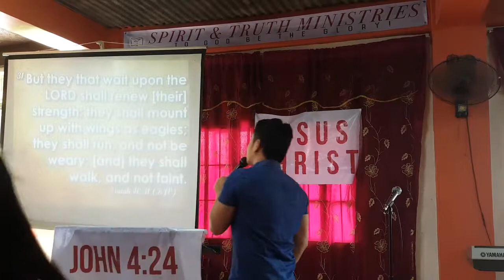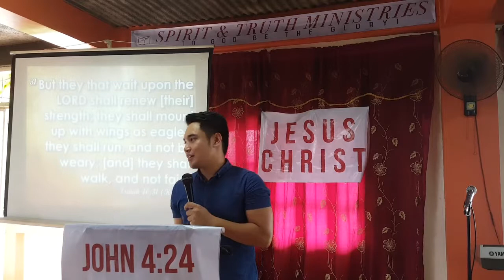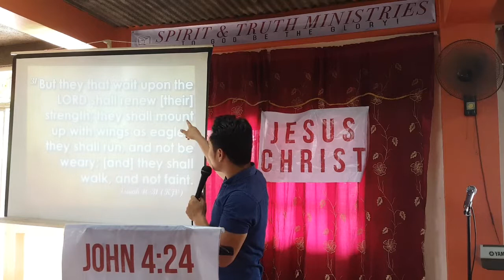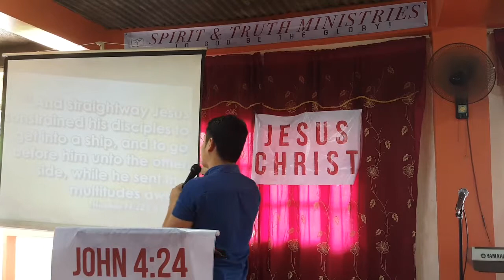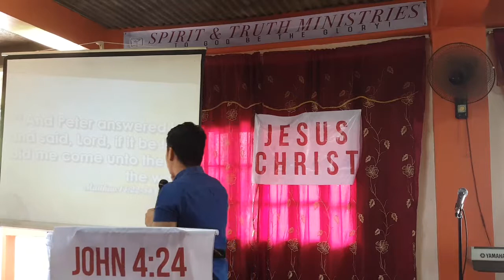STEM Sunday Service Preaching - Bro. Kriscini Miguel Gapuz - 09/10/2017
Hi brethren, who are out of the country and to those who were unable to attend our Sunday Worship Service last Sunday(September 10, 2017), you may now watch the preaching by Bro.

STEM Sunday Service Preaching - Ptr Bing Josiah Ocampo- 09/03/2017

Be blessed, inspired and revived thru God's message. Godbless us all. See yah every Sunday 10am at STEM TAYTAY Church:
Westbank Corner Road
24 Damayan Floodway B.
San Juan, Taytay Rizal

***INVITE ONE***